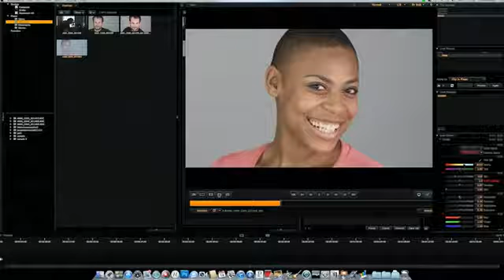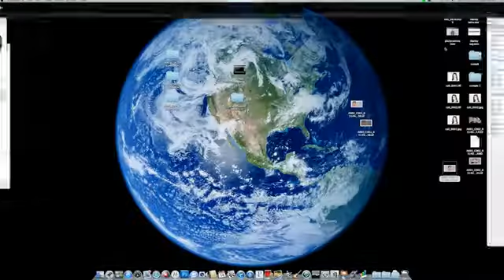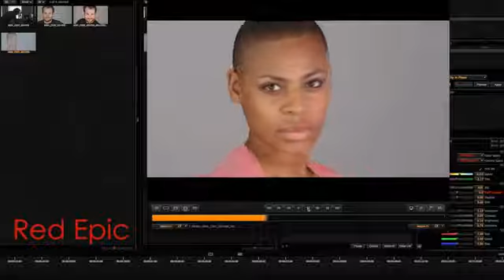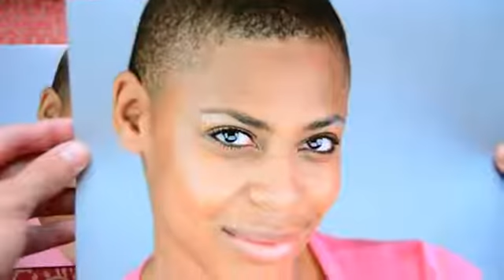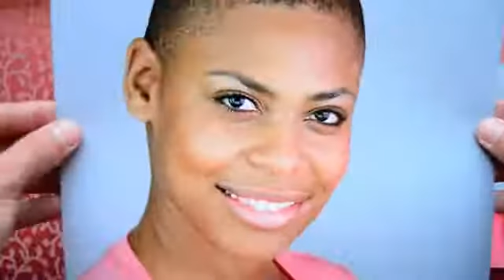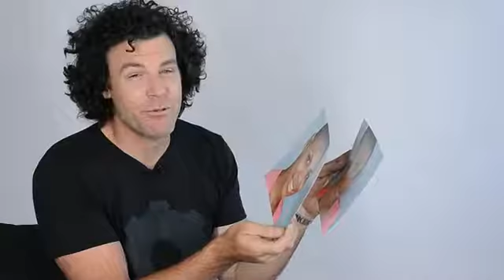Видеопоток вместо фотографии